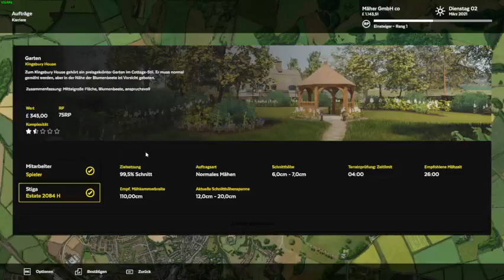Der Rasenmäher Simulator Demo Gameplay Lawn Mowing Simulator Das zweite Grundstück Teil 3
Abonieren Tut nicht weh und ist Kostenlos